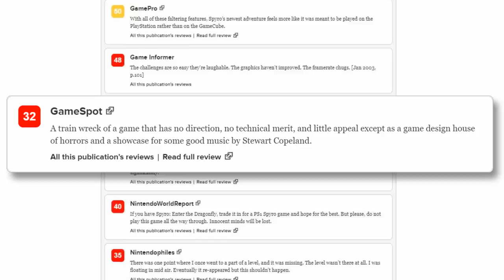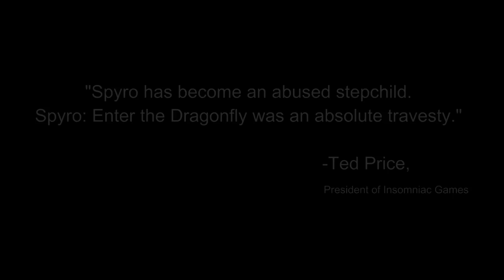Spyro: Enter the Dragonfly - The Lonely Goomba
Spyro is a good boy ain't he? Except for this game. This game is pretty bad. But how bad? Well, sit back and relax cos this is a long 'un!